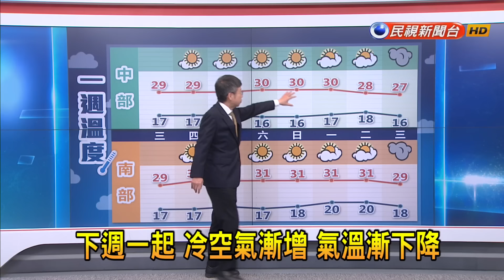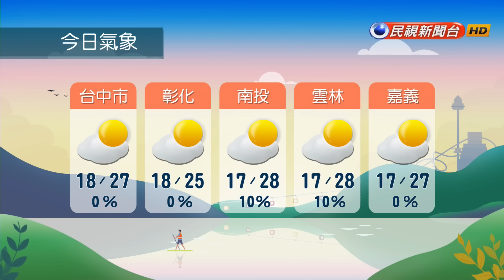2024/2/1 週五東北風稍增 北部及東北部轉涼－民視新聞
【民視即時新聞】今（１）日台灣各地及澎湖、金門為多雲到晴，僅東半部地區、恆春半島及馬祖有零星短暫雨。明（２）日東北季風稍增強，北部及東北部氣溫稍下降，北部、東半部地區、恆春半島及馬祖有局部短暫雨，其他地區及金門、澎湖為多雲到晴。